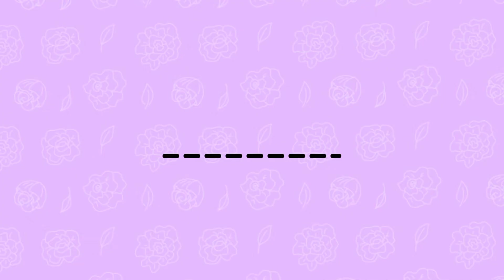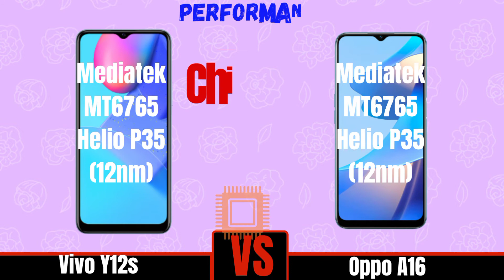Vivo Y12s VS Oppo A16. hp 1 jutaan terbaik tahun 2021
Video ini meng compare VivonY12s dengan Oppo A16. Yg harga ny murah kisaran 1 jutaan, untuk gaming juga cocok. Hpn1 jutaan terbaik tahun 2021,Dengan spec yang berkualitas